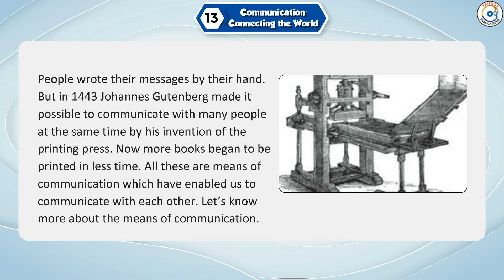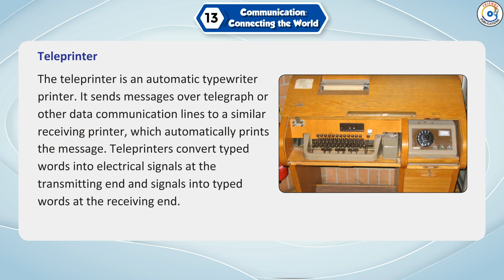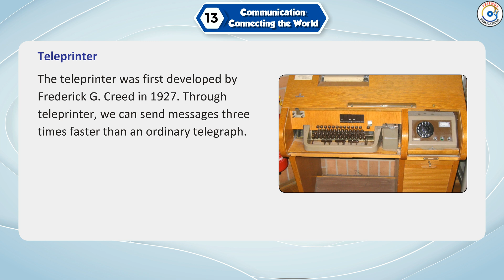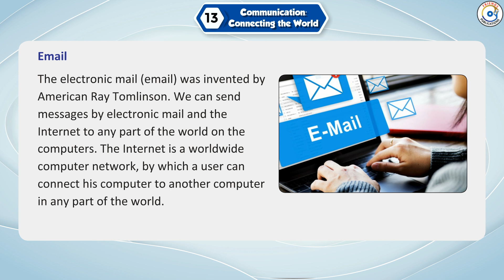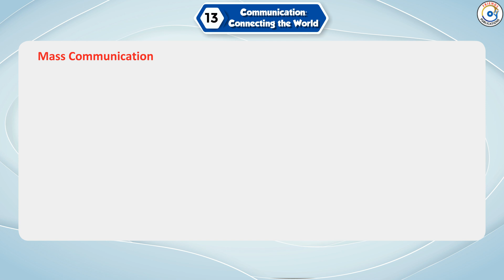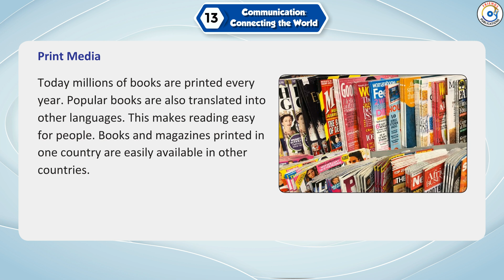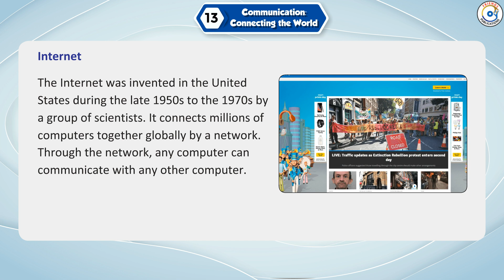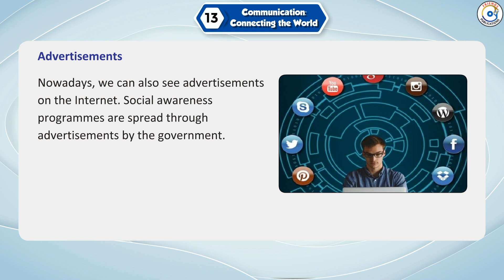Chapter-13 || Nature Learner (5) || Class-5 || Friends Publication